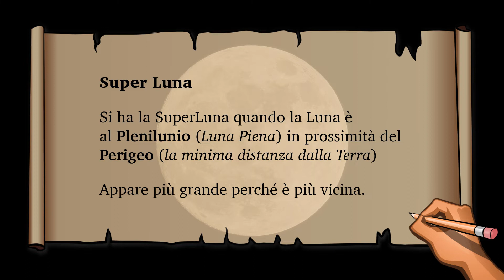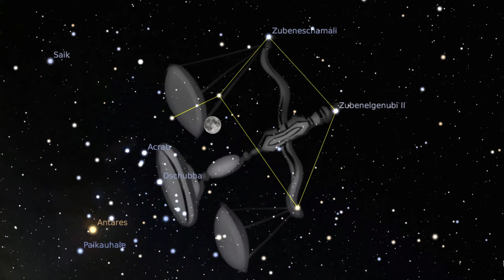L'ultima SuperLuna di quest'anno; Le stelle della Bilancia; I Pianeti al mattino - 7 Maggio 2020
Il firmamento di stanotte ci offre:
0:57 - Venere vicina al Elnath; la SuperLuna
2:46 - La Luna nella Bilancia e i nomi delle stelle più luminose della Bilancia.
4:20 - Saturno e Giove prossimi al moto retrogrado.

(Crediti: Stellarium e creditori collegati)

☀︎☀︎ Perché ☀︎☀︎
Caro Osservatore del Cielo, questi video hanno l'intento di avvicinarti al cielo, giorno per giorno, invogliandoti a osservare come si muovono il Sole, la Luna e i pianeti. Nei video approfondiremo brevemente (senza pretese di completezza) qualche argomento di astronomia... per conoscere un po' di più il cosmo in cui abitiamo.

☀︎☀︎ Note ☀︎☀︎
Devi anche sapere che gli orari degli eventi astronomici e le posizioni dei corpi celesti si riferisco a Bologna e fanno uso del Tempo Centrale Europeo e in estate dell’Ora Legale; questo è molto importante perché, cambiando luogo di osservazione, l’orario dell’evento e la posizione dell’astro possono cambiare anche significativamente. Nella tua località l'ora precisa dell'evento potrebbe essere differente. Qui sotto trovi alcuni link utili per verificare le tue effemeridi

🎶 Libreria Audio di Youtube (per le colonne sonore)
🎬 HitFilm Express (per il montaggio dei video)
🗺 Pixabay (per immagini e video free)